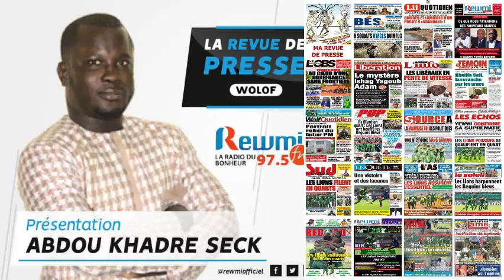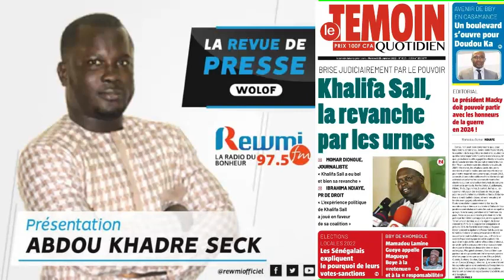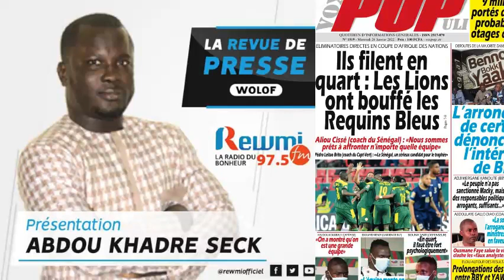REVUE DE PRESSE DU 26 01 2022 AVEC ABDOU KHADRE SECK WLF